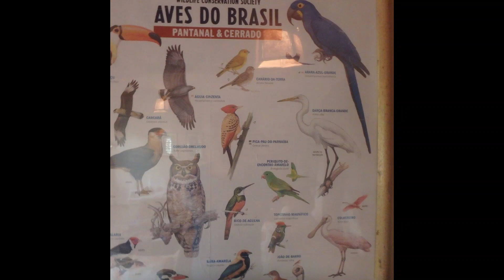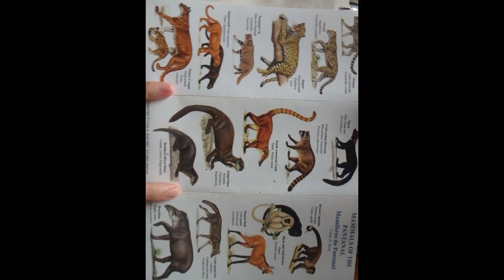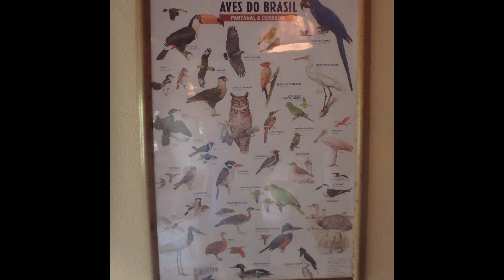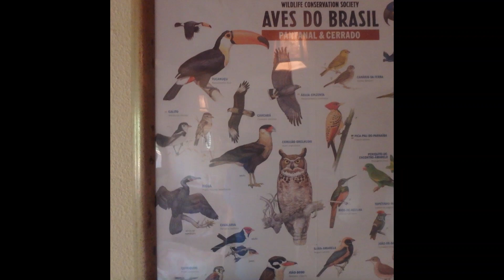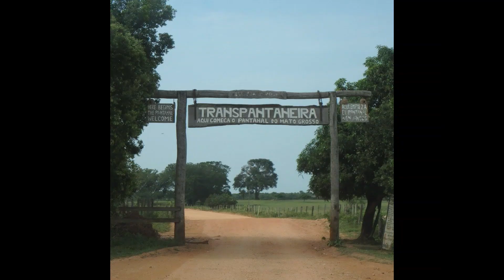Brazil 2015 to 2016 Chapada dos Guimaraes and Pantanal